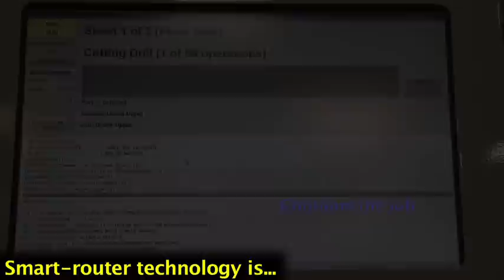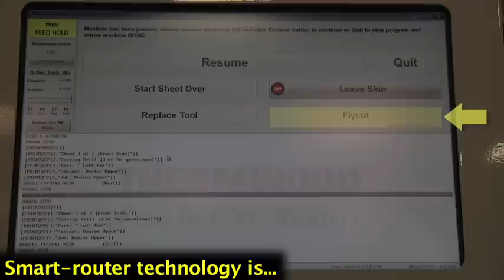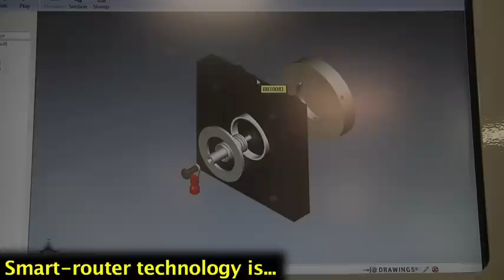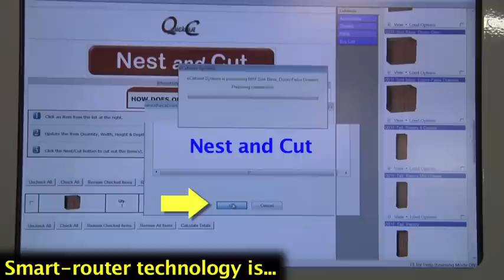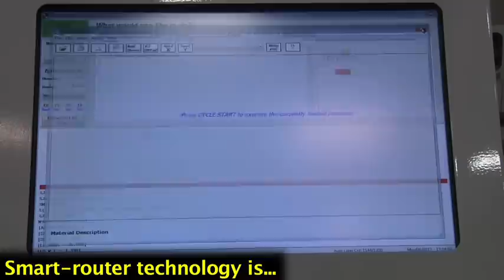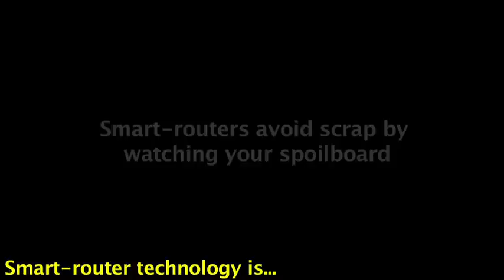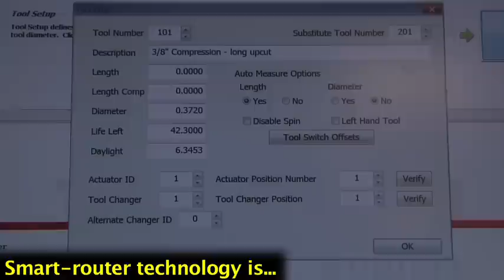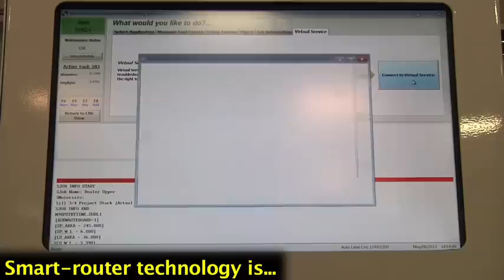Thermwood smart-router technology is...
Thermwood smart-router technology - on display at the 2013 AWFS show in Las Vegas.  Booth #8400.